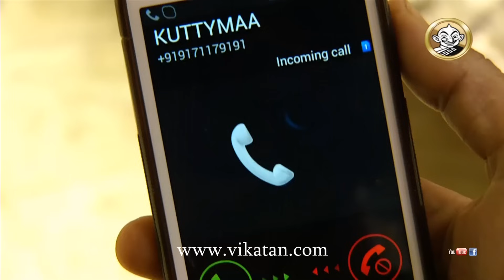Thendral Episode 1075, 03/03/14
Tamil comes to know that Thulasi took initiative to take Mohan and Padma out from jail 00:05
Kalyani tells SaravanaKumar that Padma and Mohan should not get released 03:18
Tamil scolds Thulasi for her stupid act 07:03
Revathy and SaravanaKumar gets shocked on seeing Padma and Mohan 11:48
Sekar's father sends goons to Mohan's place 16:20